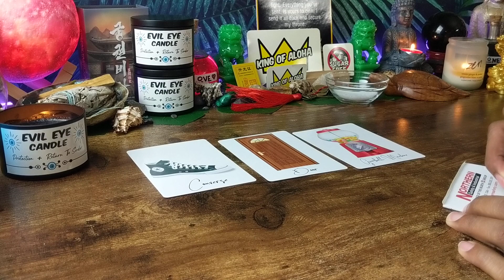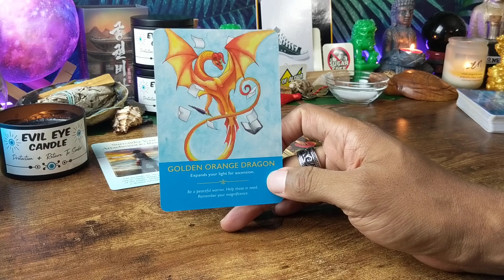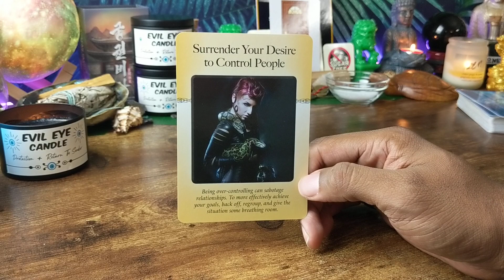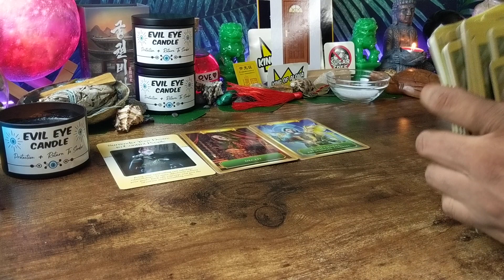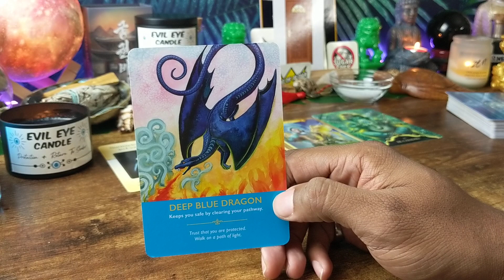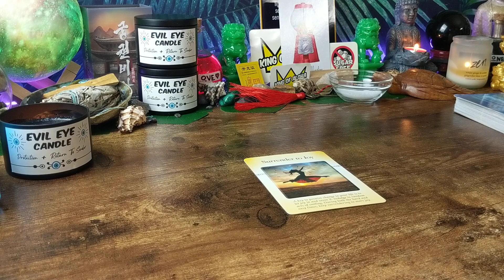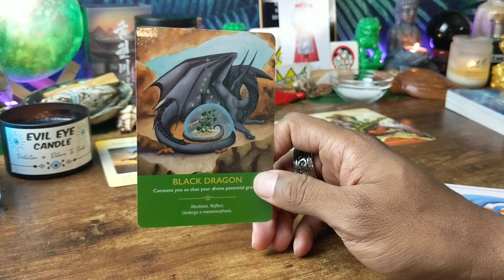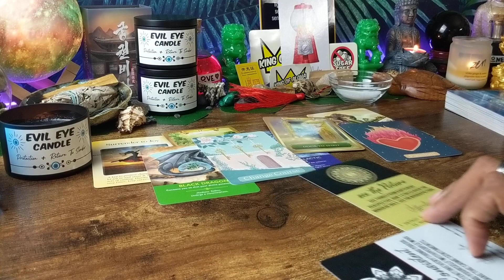Urgent Messages From Your Spirit Guides! - PICK A CARD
⚠️WARNING⚠️ THIS IS THE HOME OF "SUGAR-FREE" READINGS. I DON'T SUGARCOAT ANYTHING! I GIVE IT TO YOU RAW AND UNCUT.

⭐🔮PERSONAL READINGS⭐🔮
***A Pre-Recorded link will be sent to you within 72 Hours

■Mini Readings - ONLY $11.11 Per Question!

⭐Time Stamps⭐
Intro + Directions : 0:00
Converse Shoe – 01:25
Door – 15:42
Gumball Machine – 39:15

Mandala Oracle (Not Available)
Spellcasting Oracle
Whispers From Lord Ganesha